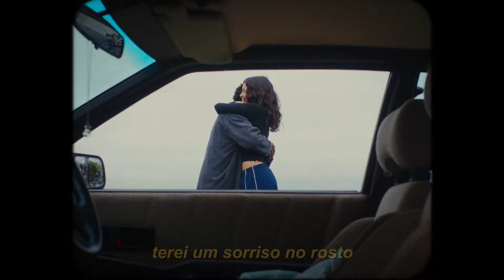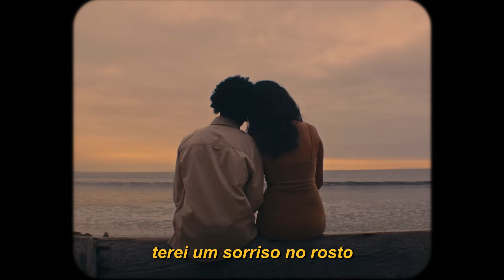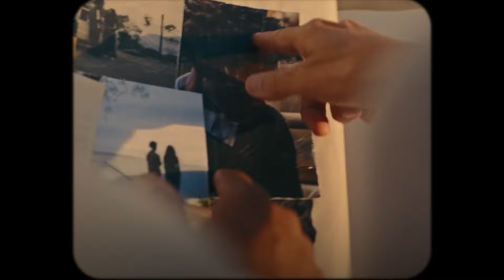d4vd - here with me (legendado)